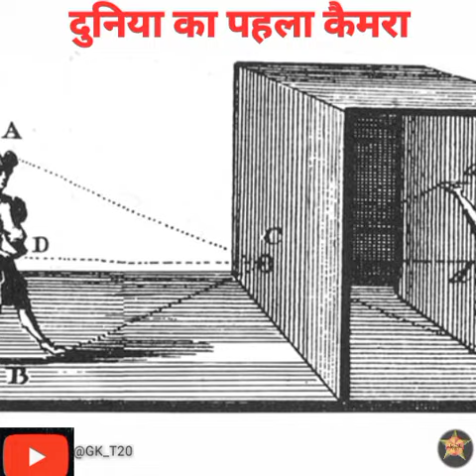दुनिया का सबसे पहला कैमरा कब और किसने बनाया था?gk_t20